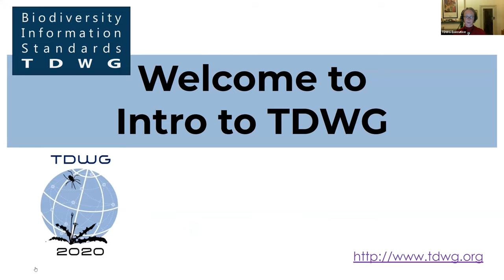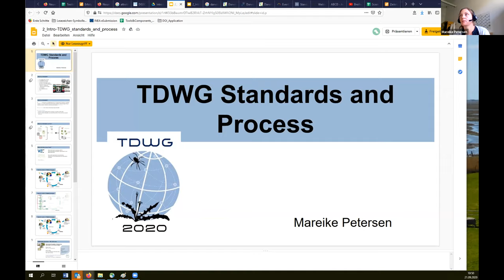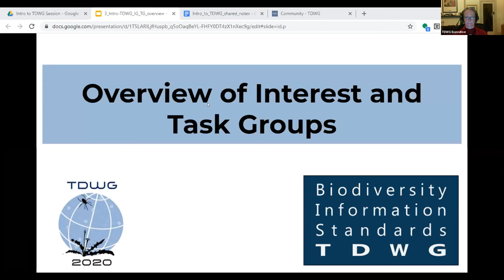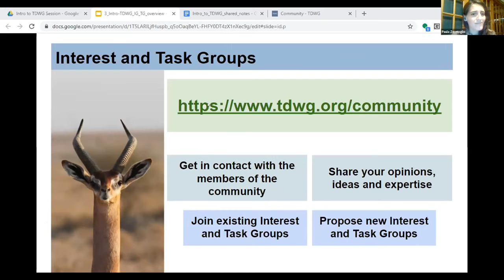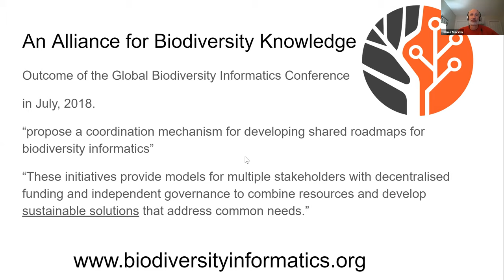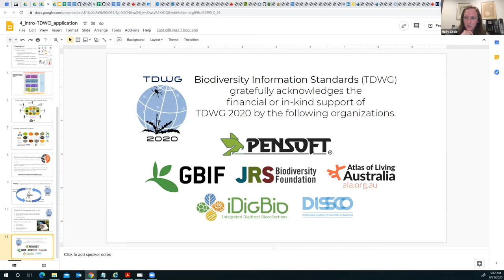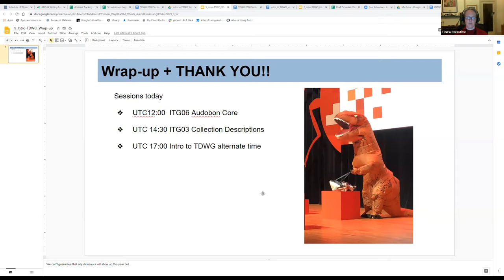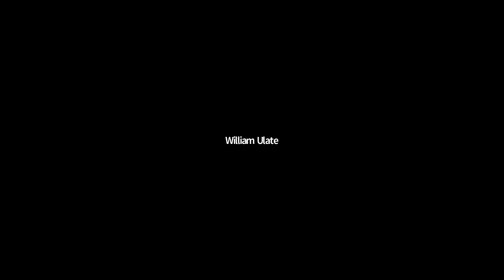TDWG 2020: Introduction to TDWG (1)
Ever wonder what Biodiversity Information Standards (TDWG) is or does? How can you become involved? Join us to find out and get a bit of background about both the Working Groups Meetings as well as the Symposia and Discussion sessions in TDWG 2020.

Session Type: Plenary overview & discussion

Organizers and presenters: Holly Little, National Museum of Natural History, Washington DC, USA; Deborah Paul, iDigBio, Florida State University, Tallahassee, FL, USA; Paula Zermoglio, VertNet, Bariloche, Argentina; James Macklin, Agriculture & Agri-Food Canada, Ottawa, Canada; Mareike Petersen, Museum für Naturkunde, Berlin, Germany; Elycia Wallis, Atlas of Living Australia, CSIRO, Melbourne Australia

This session contains four presentations and a question and answer session. Start times for each presentation are below.
0:00 Welcome, logistics and expected conduct
1:16 Ely Wallis: Welcome to Intro to TDWG
1:37 Session outline
2:13 Presenters for this session and session plan
3:34 What is TDWG?
4:45 TDWG Standards
5:12 Who is TDWG?
5:39 TDWG Executive 2020 including regional representatives
6:44 Interest and Task Groups, TDWG members, TDWG community
8:31 Conferences
9:04 BISS journal
10:20 Q&A session
10:53 End Q&A (begin switching speakers)

14:28 Mareike Petersen: TDWG Standards and Process
14:41 What is a Standard?
15:43 What is a standard used for?
16:35 Where to they come from?
17:09 How to create a (TDWG) standard
18:47 Standard Review and Ratification
19:20 Standard Maintenance
19:57 Main TDWG standards
20:54 Other TDWG standards
21:40 One standard, several portals
22:52 Standards sessions this week (2020)
24:55 Q&A session
26:54 End Q&A (begin switching speakers)

27:18 Paula Zermoglio: Overview of Interest and Task Groups
27:25 Definitions of Interest and Task Groups
29:38 Interest and Task Group Process
31:52 TDWG Interest Groups
33:14 Website pages and GitHub repositories
34:55 Coordination and oversight of IG/TGs
36:08 Schedule of Working Sessions (2020)
36:50 Get in contact
37:42 Q&A session
38:32 End Q&A (begin switching speakers)

39:23 James Macklin: TDWG in the "Big Picture"
42:18 Biodiversity Informatics
43:52 New data types and evolving standards
43:52 Global Biodiversity Informatics Outlook (GBIO)
44:34 Biodversity Knowledge Graph
46:32 Globally Distributed Systems
48:04 Alliance for Biodiversity Knowledge
49:35 Conference Theme: integrating data from local to global solutions
51:34 Conference 2020 Overview

55:16 End of presentations - questions and open discussion
56:28 Question from Carlos Martinez (Finland) - how to reuse data in published articles?
57:21 Discussion from William Ulate, Nicole Kearney
1:01:04 Question - interest group in life sounds or colours? with answer from Paula Zermoglio
1:01:54 Question from Patricia Cabrera - crossover standards for images from remote sensors
1:03:04 Discussion from James Macklin, Peggy Newman
1:07:38 Reflections on TDWG from Arthur Chapman
1:11:58 Reflections on TDWG from Wouter Addink
1:14:35 Reflections on TDWG from James Macklin
1:19:31 Reflections on TDWG from Brenda Daly
1:20:19 Question from Joseph Chipperfield - software tools and how they could link to data standards
1:22:48 Discussion from James Macklin
1:24:04 Wrap up from moderator
1:25:03 Thanks and farewell